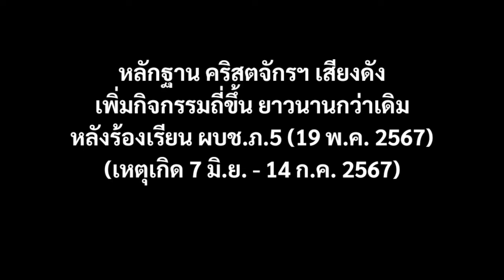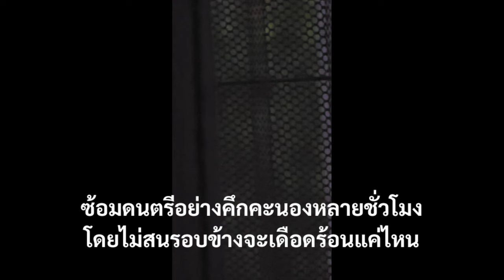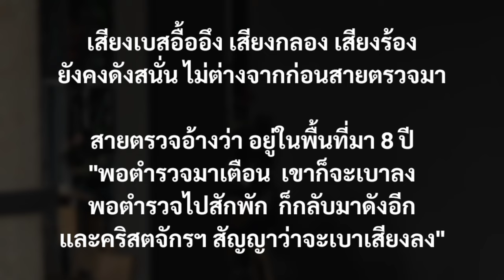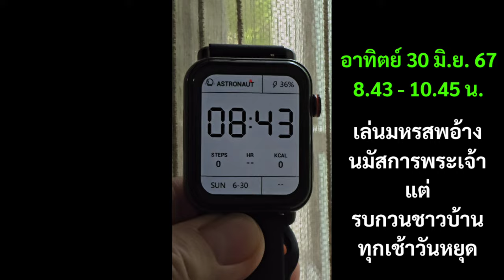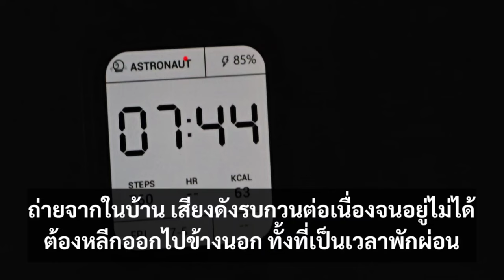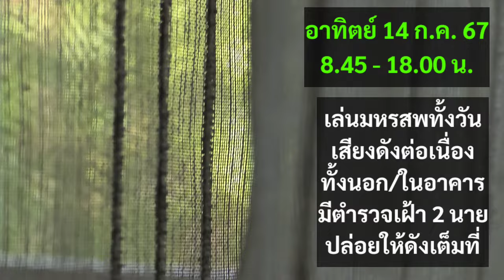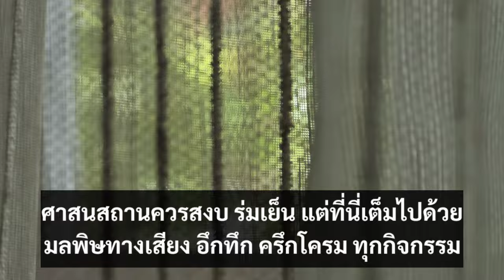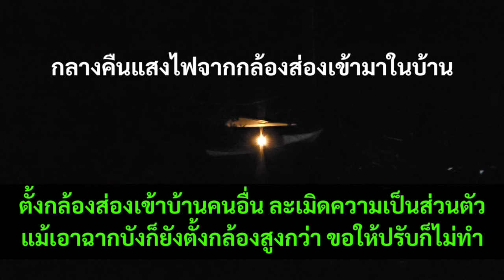คริสตจักรเสียงดัง ยิ่งร้องเรียนยิ่งคลั่งกว่าเดิม! (รวมคลิปหลังร้องเรียน ผบช.ภ.5)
รวมคลิปคริสตจักรข้างบ้านเสียงดัง ที่เชียงใหม่ 7 มิ.ย. - 14 ก.ค. 2567 (ต้องฟังผ่านลำโพงหรือหูฟังที่มีย่านต่ำจึงจะได้ยิน) หลังร้องเรียน ผบช.ภ.5 ตั้งแต่ 19 พ.ค. 2567 ผ่านศูนย์รับเรื่องทางไลน์ แต่ก็ยังไร้ผล

ความเดือดร้อนรำคาญยังคงอยู่จนถึงปัจจุบัน โบสถ์คริสต์ ยังคงจัดกิจกรรมเสียงดัง ทั้งภายในและนอกอาคาร ถี่และยาวนานกว่าเดิม ทั้งตีกลอง เล่นเบส ตั้งลำโพงประกาศนอกห้อง เปิดเพลง ตะโกน ทำเสียงอึกทึกโดยไม่มีเหตุอันควร ทั้งเช้า กลางวัน เย็น กลางคืน ไม่เลือกวันเวลา เสียงดังกระจายไปทั่ว อื้ออึง สั่นสะเทือนรบกวนเพื่อนบ้าน
วิญญูชนทั่วไป จะรับรู้ได้ทันทีว่าดังจริงโดยไม่จำเป็นต้องวัดเสียง เพราะฮอลล์คอนเสิร์ตที่สร้างนั้นยื่นมาแทบติดบ้านคน แต่เจ้าหน้าที่ทั้งหลายกลับนิ่งเฉย ไม่ว่าจะเทศบาล ผู้ใหญ่บ้าน ตำรวจ ต่างอำนวยความสะดวกให้ โบสถ์ นี้เล่นดนตรีร็อคเสียงดัง กระแทก สั่นสะเทือนไปทั่ว ทั้งที่ผิดธรรมเนียมสังคม เเละกฎหมาย พรบ.เหตุรำคาญ ฯลฯ เป็นปัญหาเรื้อรังสิบกว่าปี

ทุกวันอาทิตย์ คริสตจักรนี้ให้ตำรวจมาเฝ้า (ช่วงท้ายคลิป) อ้างเพื่อดูแลความปลอดภัยให้เด็กที่มาทำกิจกรรม แต่ความจริงคือเพื่อกันไม่ให้คนที่เดือดร้อนเข้ามาขอให้เบาเสียงลง

รอบข้างมีทั้งคนป่วย คนชรา เครียดจัดจนใจสั่น ความดันขึ้น เสียสุขภาพจิตจนเป็น Panic แต่ตำรวจกลับนิ่งเฉย นั่งชิลๆ ใต้ตึก !! ปล่อยให้ดังได้เต็มที่

หลักฐานนี้ เป็นเพียงส่วนหนึ่งของพยานวัตถุที่แสดงชัดเจนว่า คริสตจักรแห่งนี้ ได้ใช้สิทธิ์เกินที่พึงมี
คือทำเสียงอึกทึกครึกโครมทุกรูปแบบแล้วอ้างพระเจ้า ละเมิดสิทธิ์ของชุมชนที่อยู่อย่างสงบมาก่อน
สร้างความเดือดร้อนรำคาญ ส่งผลกระทบต่อสุขภาพกายใจ เเละการดำเนินชีวิตอย่างรุนแรง

แต่ในเมื่อมีconnection โดยเฉพาะกับหน่วยงานที่เกี่ยวข้อง จึงกลับผิดเป็นถูกได้ หัวหมอสารพัด อ้างวัดเสียงไม่เกินทั้งที่กระบวนการวัดเสียงบิดเบือนจนต้องฟ้องศาลปกครอง
อ้างเสียงไม่ดัง ทั้งที่เวลาเล่นดนตรีจัดเต็มแม้กระทั่งในเนื้อเพลงก็ให้ทำเสียงดังไปทั่วโลก ทุกอย่างย้อนเเย้งกับผลที่เกิดขึ้น

กรมการศาสนา ควรมาให้ทันก่อน